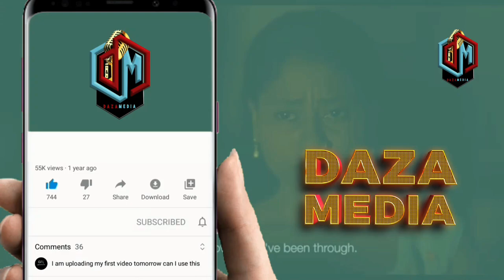SIRI NZITO YA UTAJIRI WA DIAMOND HII HAPA ANAFANYA MAZITO NA MAMA YAKE MZAZI PESA ZA MAJINI